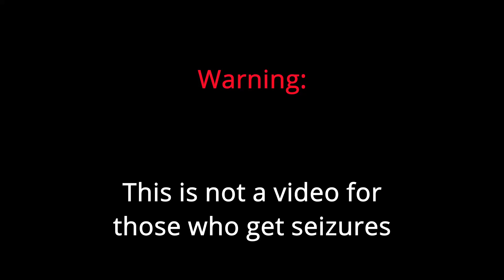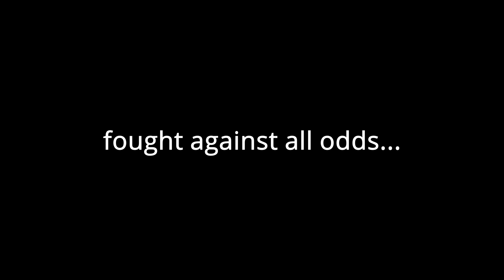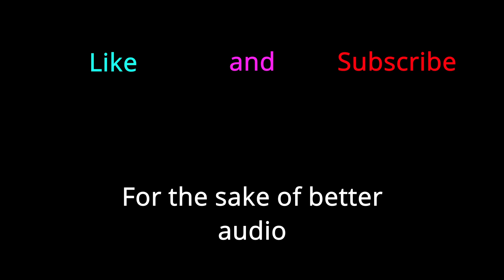I defeat hordes of zombies in The Blocking Dead! (Minecraft Hypixel)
There are so many secret chests in this game...